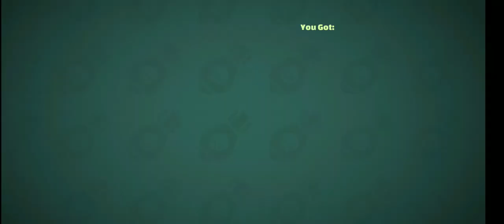Elite Crate opening